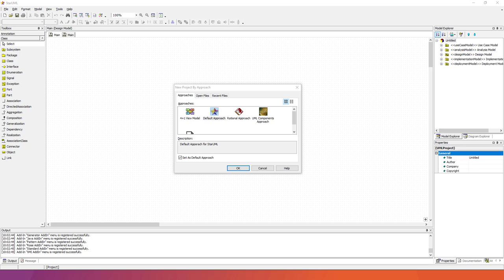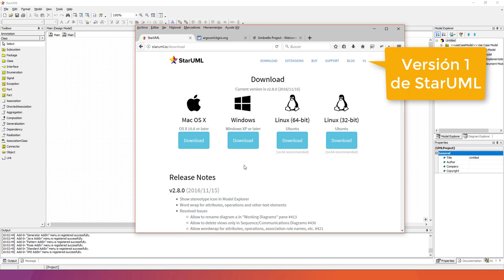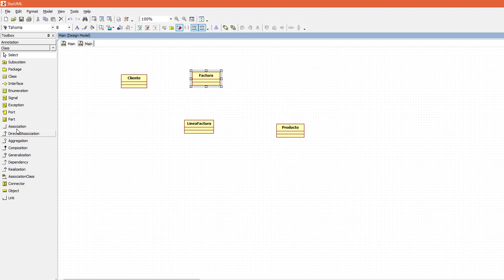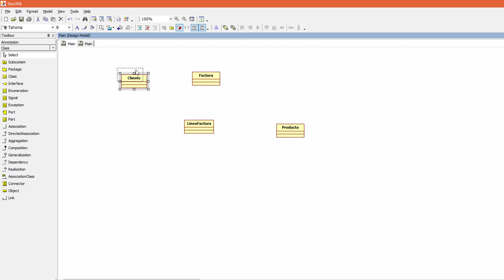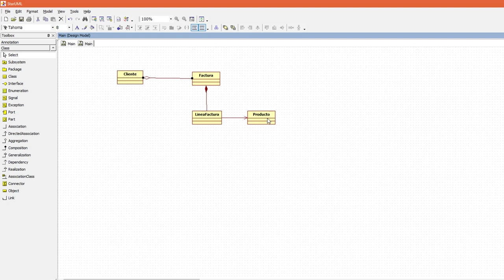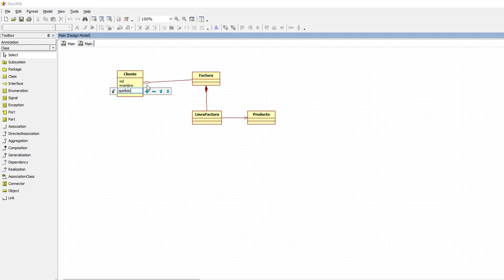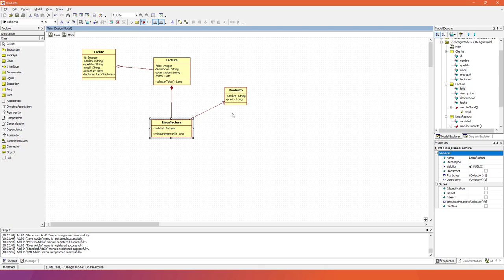Análisis y Diseño OO con UML Diagrama de Clases del Dominio